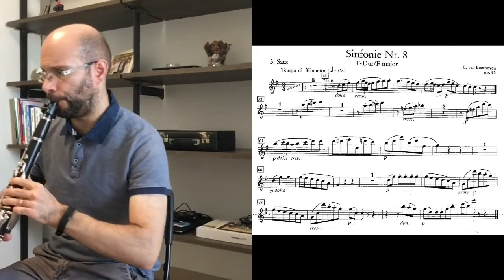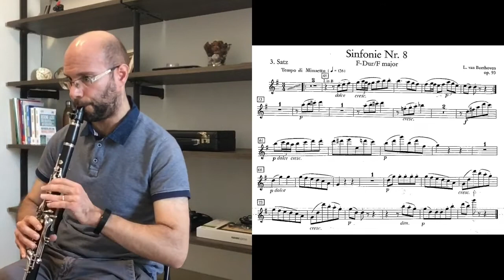Beethoven 8th Symphony (clarinet excerpt) - Luigi Mele Clarinet